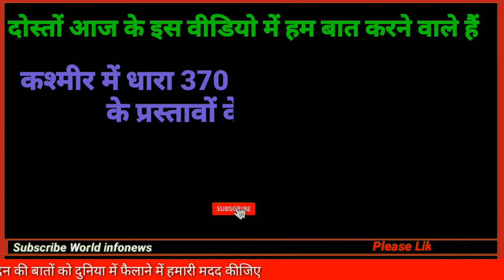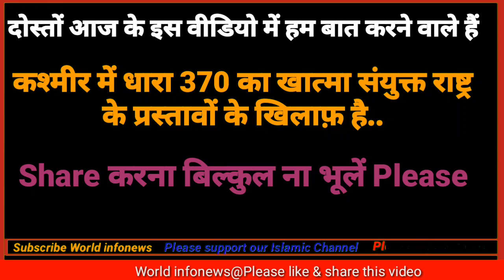370 पर पाकिस्तान का बोल सुनकर दंग हो जाओगे आप || कश्मीर के बारे में बहुत ही बड़ी बात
370 पर पाकिस्तान का बोल सुनकर दंग हो जाओगे आप || कश्मीर के बारे में बहुत ही बड़ी बात

Pakistan's foreign minister has rejected the order to abolish the privilege of Kashmir.  The foreign minister says the move is against the UN resolution.

 Pakistani Foreign Minister Shah Mehmood Qureshi told a Pakistani TV channel from Saudi Arabia that Pakistan would make a diplomatic effort to stop India's move.

 According to the news published on DW Hindi, Qureshi is currently on pilgrimage to Mecca.  He says that Pakistan will step up through diplomacy to prevent India from abolishing the status of Jammu and Kashmir under the President's order.

 One part of Kashmir is controlled by Pakistan while the other part is owned by India.  Both countries lay claim to the whole of Kashmir.  There have been three wars between India and Pakistan, two of which were fought over Kashmir.

 Sardar Masood Khan, the President of Pakistan-occupied Kashmir, has also rejected the order of the Indian President and said that India can "go to war" with Pakistan in such a situation.

 The government of Pakistan has also issued a press release in this matter.  It added that no unilateral action by the Indian government could change its disputed position, as stated in the UN Security Council resolution.  Nor will it be accepted by the people of Jammu and Kashmir and Pakistan.

 Protests have taken place in many places in Pakistan after the removal of Article 370 from Kashmir in India.  In Muzaffarabad, the capital of Pakistani-occupied Kashmir, dozens of protesters shouted slogans against India and lit tires and staged black flags.